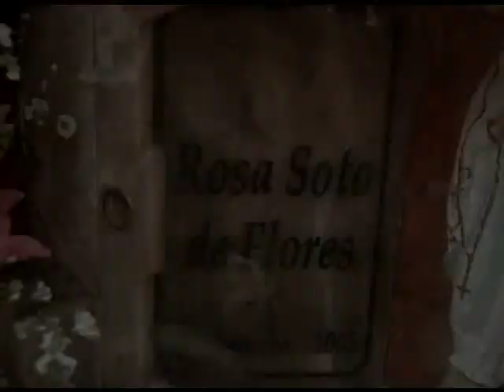MESTIZA FLORES LA CHINITA ENCANTADORA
Hija predilecta de Luquia - Huancavelica